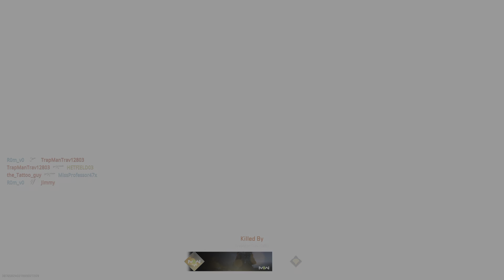Call of Duty: Modern Warfare II: BETA Third Game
Shotgun Introduction.